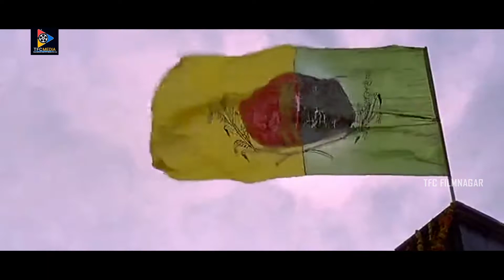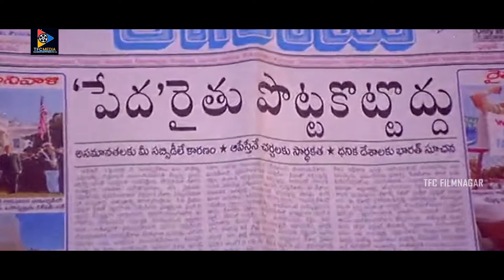Nandamuri Harikrishna Best Scenes | Telugu Movie Scenes || TFC Filmnagar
Nandamuri Harikrishna Best Scenes. Keep Follow Us For More Telugu Movie Scenes.